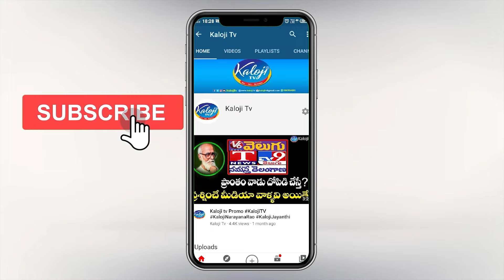అన్నకి రాఖీ కడదాం అని వస్తే అరెస్ట్ చేస్తారా…! | Outsourcing Employees Protest | Kaloji TV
అన్నకి రాఖీ కడదాం అని వస్తే అరెస్ట్ చేస్తారా…! | Outsourcing Employees Protest | CM Revanth Reddy | Kaloji TV

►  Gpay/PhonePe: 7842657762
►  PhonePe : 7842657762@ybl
►  Gpay : kalojitv@okicici